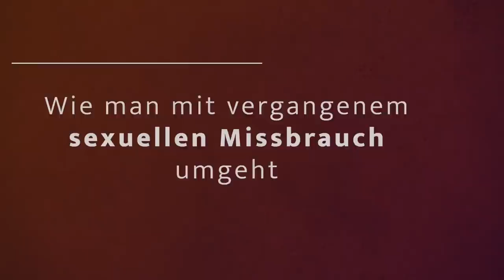Wie man mit vergangenem sexuellen Missbrauch umgeht | Sadhguru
Sadhguru spricht darüber, wie wir schreckliche Situationen nutzen können, um uns selbst weiterzuentwickeln, anstatt dadurch verwundet zu werden.